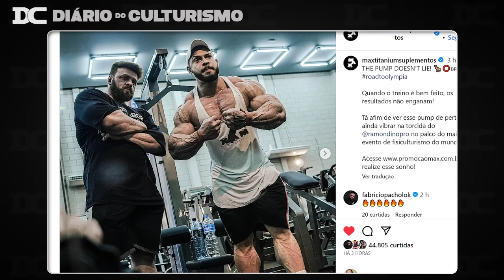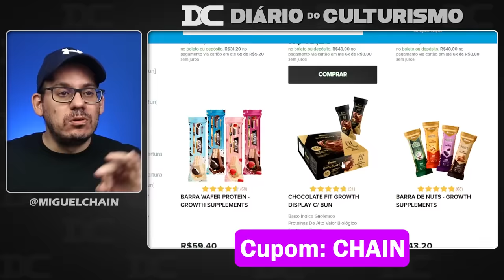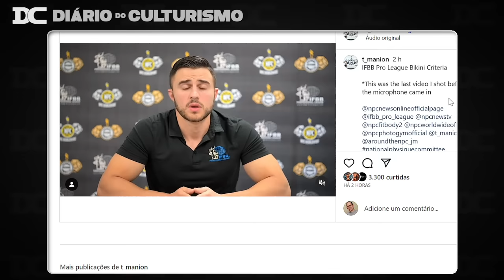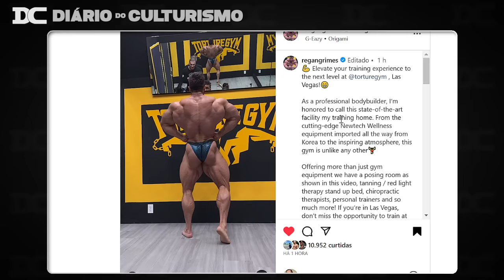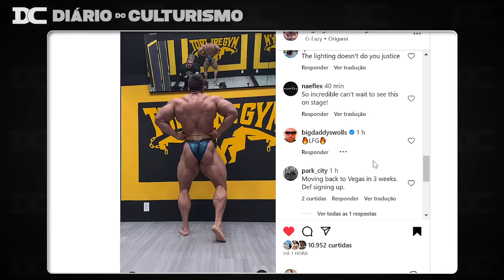Midia importa? Ramon prova que está no caminho certo + Regan cabuloso + Leandro Peres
Link do Video  Original:

Content:
00:00 - Ramon
01:10 - Growth
01:39 - Tyler Manion
02:28 - Leandro Peres
03:54 - Regan